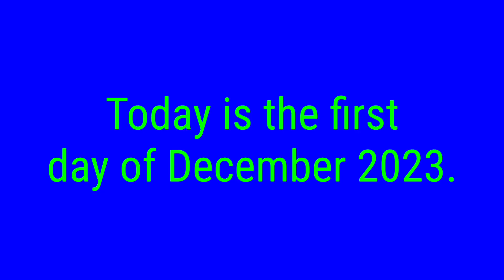First Video of December 2023.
Yes, you heard that, today is December 2023. And that’s a Christmas Month. Plus Christmas Day is on December 25, 2023.
So mark your calendars.